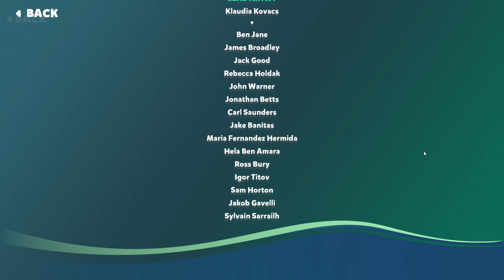I AM FISH:FINALE GAMEPLAY MALAYALAM/GALLERYGAMING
I AM FISH:FINALE GAMEPLAY MALAYALAM

Social media ⏏️